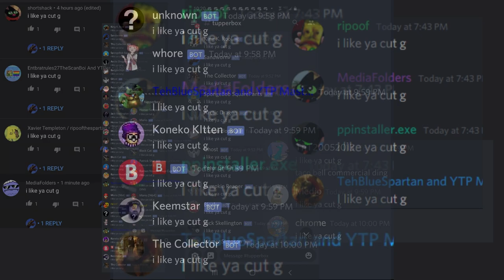I like ya cut g x Infinity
Made this because I was bored lol